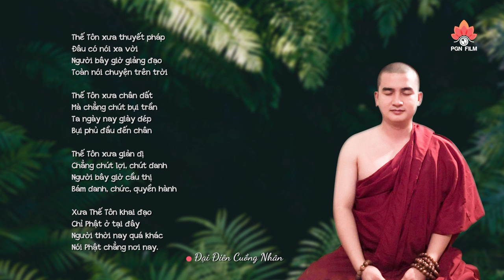✔ 5 câu hỏi CỰC KHÓ ai cũng đang mắc phải - ĐĐ. Thích Minh Thiền (trả lời cực chất 15.02.2020)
► Chương Trình Giái Đáp Thắc Mắc
► Giảng sư  I  Đ Đ. Thích Minh Thiền (trụ trì Chùa Đức Hòa - Bình Dương)
► Quay phim  I  Phương Gia Ngọc - Huỳnh Thành